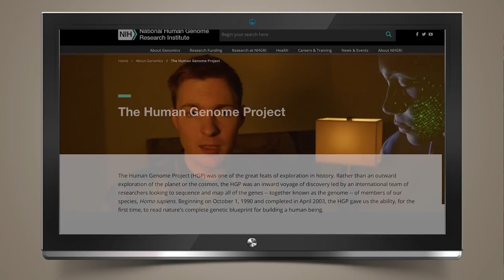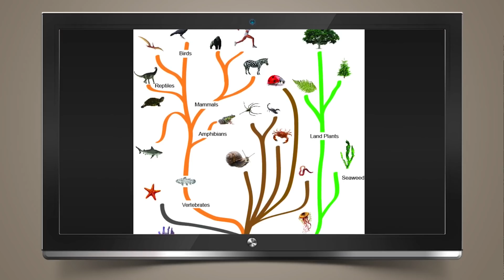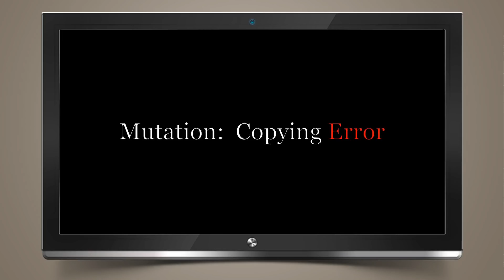Matt Powell Claims Mutations Disprove Evolution...Somehow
Today, we look into the crazy mind of a sentient cupcake formerly known as Matt Powell. He seems to think that mutations disprove evolution. He thinks because he thinks that all mutations are deleterious. That is so far from the truth that it's laughable. It also shows that he only gets his scientific information from Creationists. There are neutral, good, and bad mutations. He thinks they are all bad because mutations are "copy errors" and he has a one-track mind. He spouts off some statistics that can't be sourced. He claims things that are obviously wrong like the idea that we had a perfect genetic code at one time. What does that even mean?